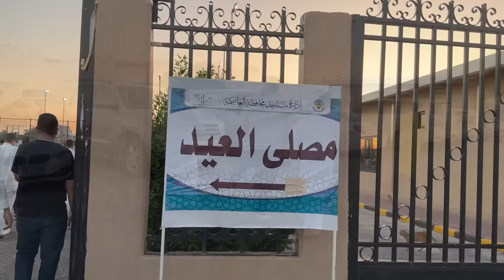فعاليات عيد الفطر مع العائلة | أكثر عيد جمعوا فيه فلوس !! 💵